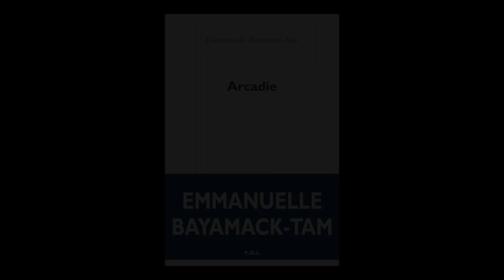Emmanuelle Bayamack-Tam - Arcadie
Emmanuelle Bayamack-Tam vous présente son ouvrage "Arcadie". Parution le 23 août 2018 aux éditions POL.